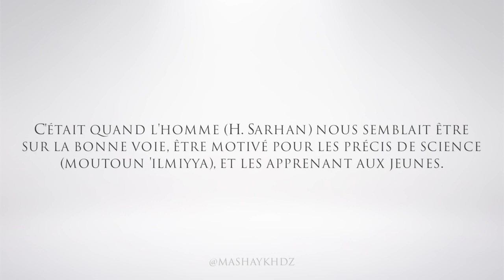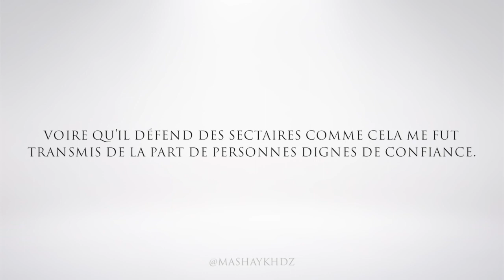⚠️ Peut-on prendre la science de Haytham Sarhan ?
Par Sheikh Azhar Seniqra حفظه الله